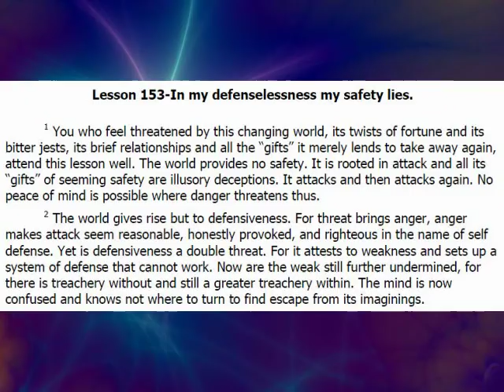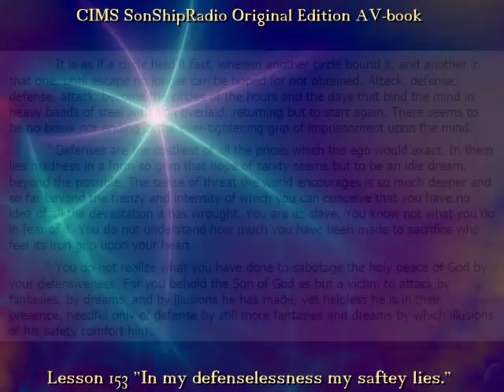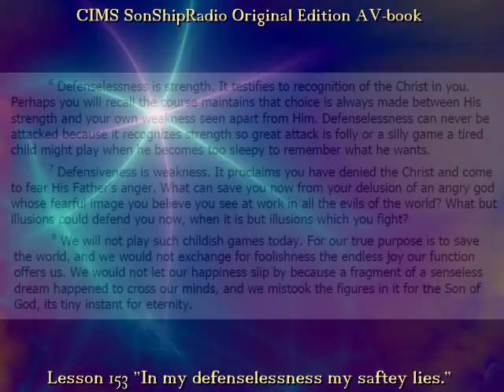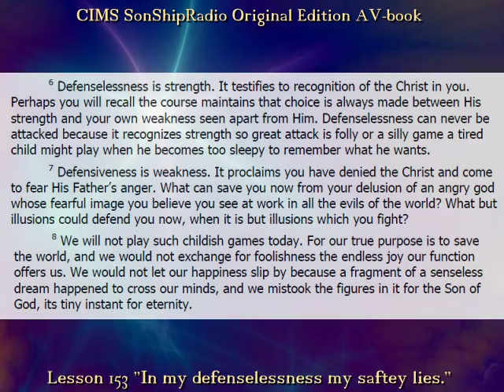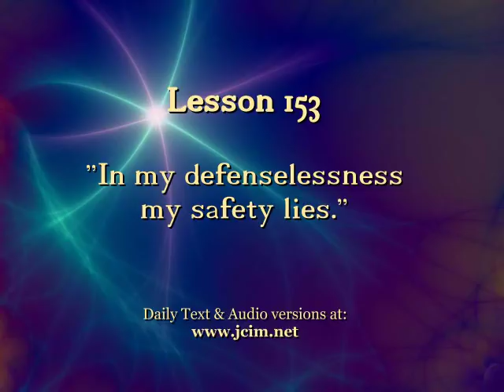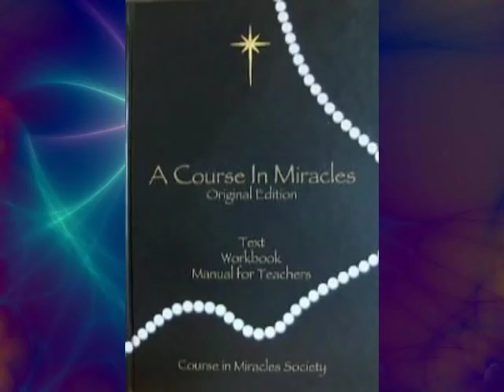Lesson 153, Part 1 - CIMS SonShipRadio OE (av)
Lesson 153-In my defenselessness my safety lies.  (1)